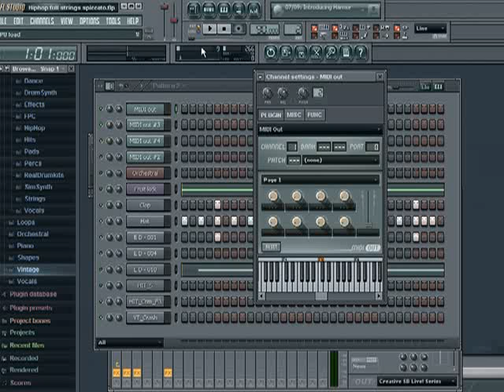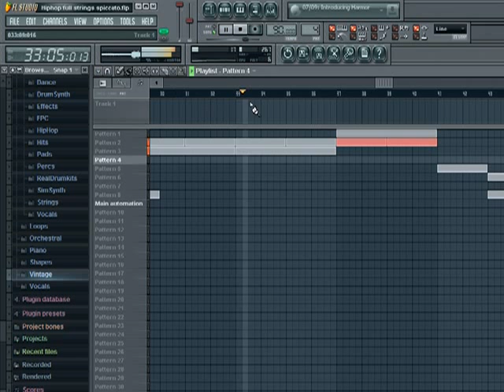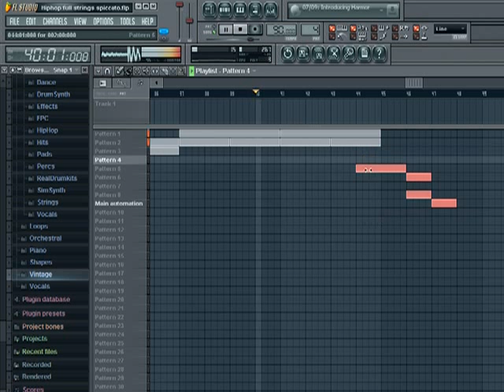Hiphop Full strings spiccato Mr David